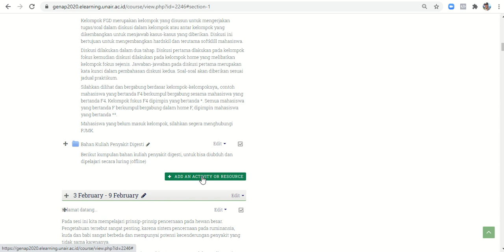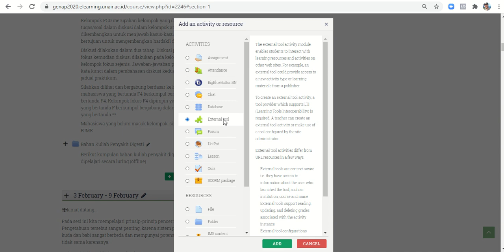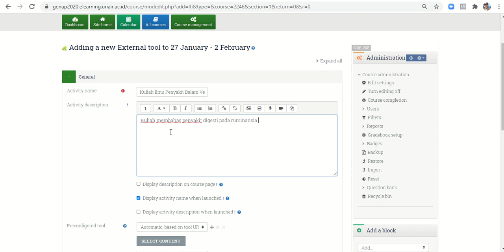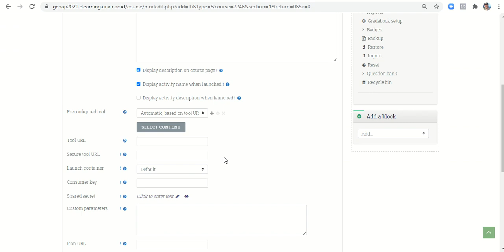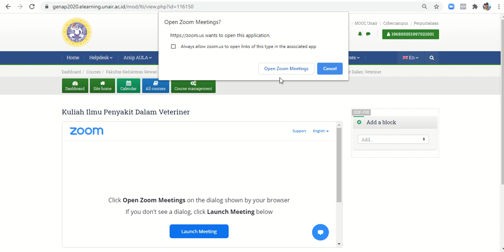Membuat link Zoom dengan external tools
Tutorial membuat link Zoom di dalam Learning Management System menggunakan External tools